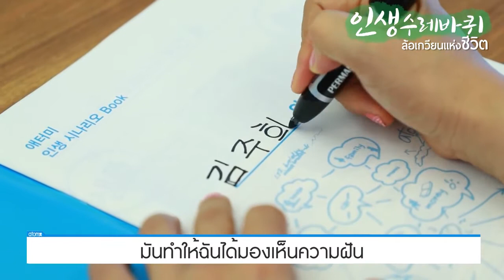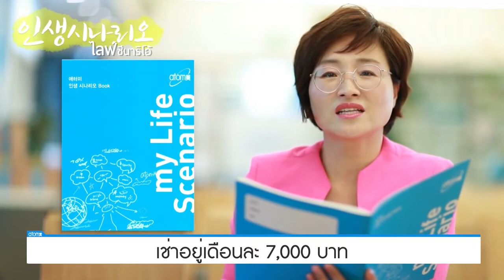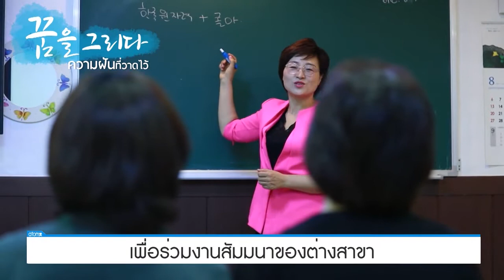เส้นทางสู่ความสำเร็จ คิมยอนซุก ชีวิตต้องสู้ ของ ผู้หญิงชาวเกาหลี คนหนึ่ง ที่มาจากครอบครัวที่ยากจน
คิมยอนซุก เคยเป็น ครูสอนพิเศษ พนักงานจัดผลไม้ในห้าง อาชีพต่างๆ ฉันลองมาหมดแล้ว Atomy ดีที่สุด ฉันมีความสุข กับ ลูก สามคน กับ พ่อแม่ของฉัน ฉันเคยอยู่กับลูก สามคน ในห้องเล็กๆ เท่ารูหนู และต้องได้รับเงินสนับสนุนจากภาครัฐ เมื่อก่อนลำบากมาก ครั้งแรกที่ฉันฟัง เรื่อง ไลฟ์ ซินาริโอ้ ทำให้ฉันร้องไห้ค่ะ ฉันเปลี่ยนเป้าหมายของฉัน เมื่อฉันเริ่มทำ Atomy สองเดือน ฉันเริ่มย้ายไปคอนโด ตอนนี้ฉันให้บัตรเครดิต กับ พ่อแม่ใช้อย่างเต็มที่ ตอนนี้ฉันไป ต่างประเทศ บ่อยมาก และ ความฝันของฉันคือ ไปเผยแพร่ศาสนาที่ต่างประเทศ

คุณต้องเขียน ไลฟ์ เซรานิโอ้
Line: nuch.pl
Line: kanpinya
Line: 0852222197